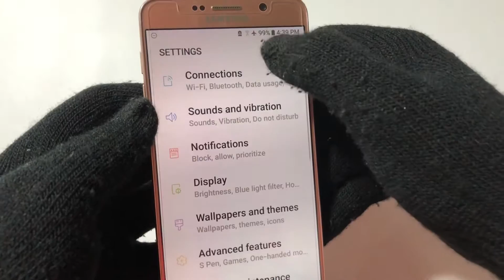How To Connect Airpods Into Android Devices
Don't know how to connect airpods into android? Well in this video, i will gonna to show u how to connect airpods into android devices.